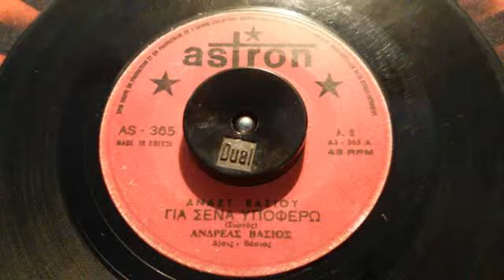ΓΙΑ ΣΕΝΑ ΥΠΟΦΕΡΩ ΑΝΔΡΕΑΣ ΒΑΣΙΟΣ